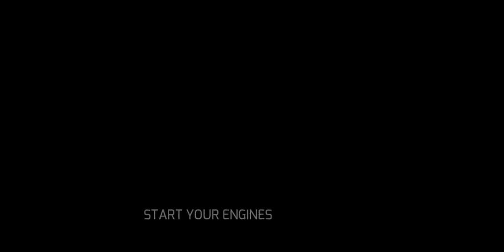Gangster Vegas 4《 ♤♡◇♧》|Game|3D